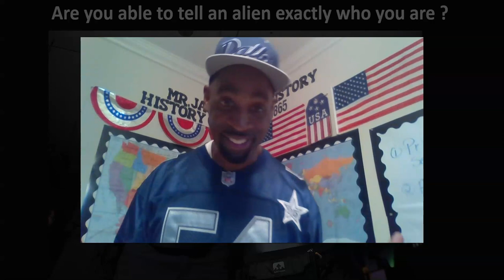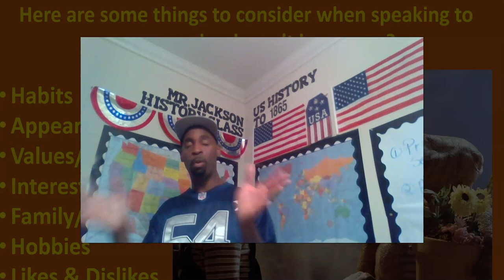Understanding your identity